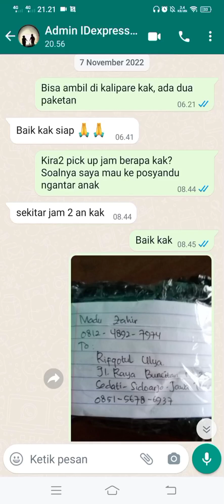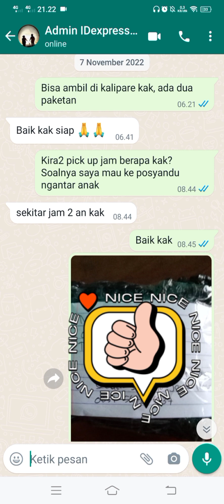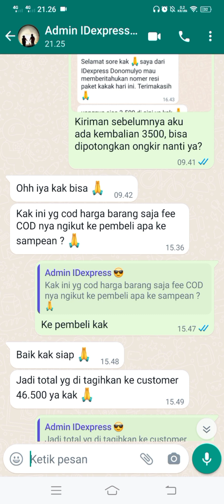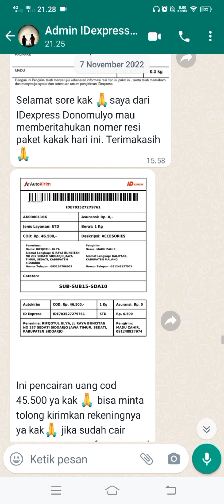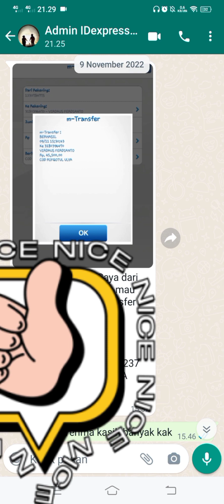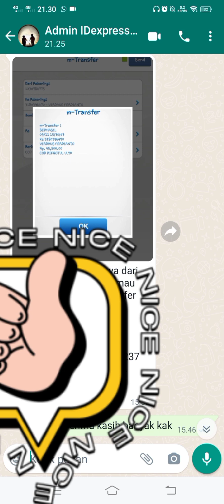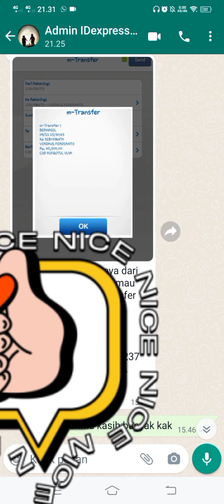Pengalamanku COD melalui ID Express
Sobat TEKNO LAGI, jika pada video sebelumnya kami berbagi cara COD melalui ID Express, tetapi hanya garis besarnya saja, maka pada video ini kami berbagi tutorialnya dengan lebih detail. Mulai pick up oleh kurir sampai pencairan uang COD nya.